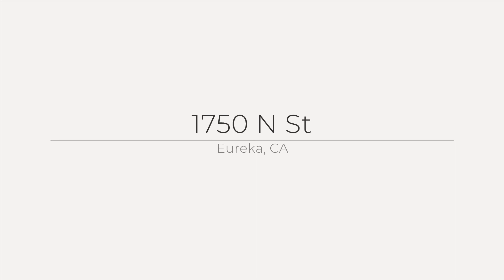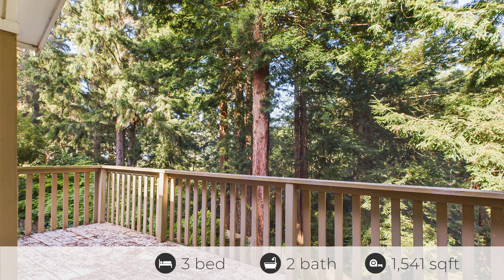1750 N St, Eureka, CA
See the Property Website! :: Heather Bergen - EXP Realty McKinleyville - 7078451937